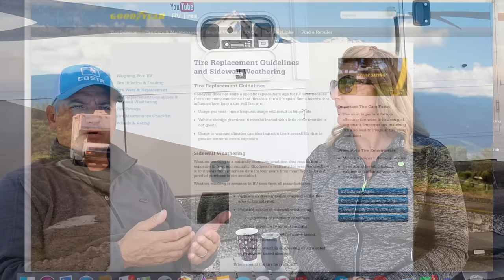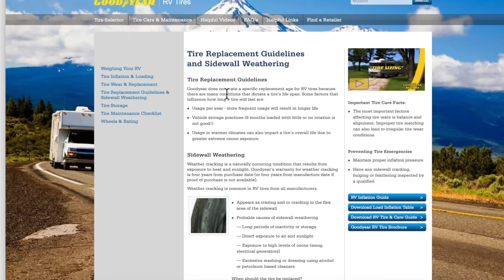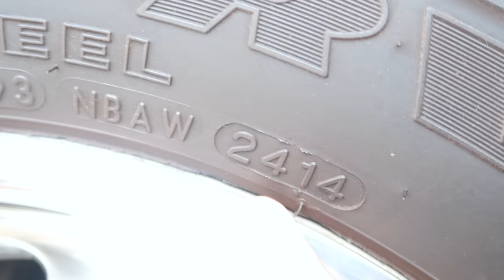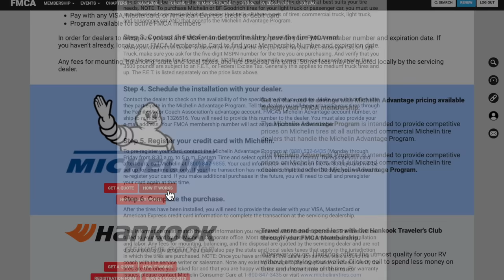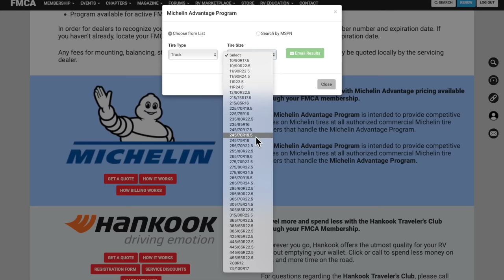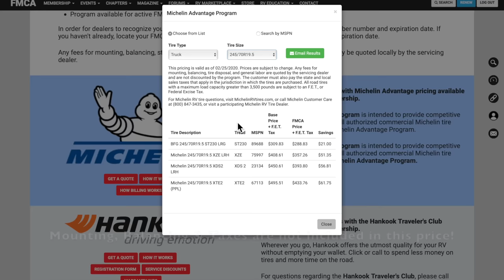How To Check RV Tires [For Age and Condition]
Have you ever wondered how to check RV tires for age and condition?  Are the tires on your RV exhibiting sidewall cracking? RV Tire Replacement is something we RVers hate to think about.  When did you last replace the tires on your RV?  Have you checked your RV tires lately? Doing an RV tire inspection is easy and quick.  Recently I (Shawnna) had a boulder literally jump out in front of me on the highway and hit it square on!  I was following Brian in the Jeep GC onto the highway when WHAM!  A loud bang occurred at the same time the Jeep lifted up and then down.   I swear this rock was a boulder, but Brian thinks it was a wee bit smaller 😉

I radioed Brian at the same time he was noticing a pressure loss on the TPMS (tire pressure monitoring system), indicating something wrong with the driver's side front tire of the Jeep.  We pulled over and sure enough, the rim was bent and the tire bead was leaking from the impact of that rock.  Aaaargh!  Another repair!

This whole situation got me thinking about tires.  How to inspect rv tires, when to replace rv tires, how much do rv tires cost, etc...  We've had pretty good luck with both the motorhome and Jeep tires since we departed for full time life back in May 2019.  In our latest YouTube video, we share how and when we check our tires and our plans for when they need to be replaced.  Eventually this happens to everyone!  Hopefully it's planned rather than a surprise!

Did you know you can have your tires regrooved" for longer life??   Do you know what that is and if your tires are eligible?  We have Goodyear RV tires that are!  Do you know how to use a penny to determine your tire's tread depth?  Did you know your FMCA membership entitles you to great discounts on brand-name tires?

Brian and I partner with Family Motor Coach Association (FMCA) on a quarterly basis to share with you some of the rich benefits we've utilized or plan to utilize through our FMCA Membership.  We've been members since 2018.  The benefit of having a FMCA membership and having the tire savings program is 1) you get a great discount on brand-name tires 2) no matter what state or location you're in, the savings are consistent.  You won't have to shop around and wonder if you received the best price.

To learn more about the FMCA tire savings program, check out this

Tires are an important and expensive part of owning a RV and every little bit helps to keep costs down.  We appreciate the savings program through FMCA.

Remember these important tips to for the safety and longevity of your rig's tires:
1) Check your tires regularly for damage and proper inflation!
2) Understand your manufacturers inspection criteria!
3) Consider a tire discount program like FMCA's Tire Savings Program!
4) Remember IT'S ONLY A MATTER OF TIME - be prepared!

We hope this information is helpful.  Please let us know if you've used FMCA's tire savings program and how it worked for you!

For additional information on this program and to connect with Brian and I on other platforms, please check out:

Family Motor Coach Association (FMCA)
We'd love to have you use us as a referral, so please use this link when signing up